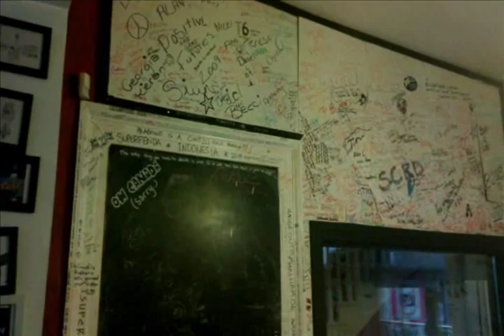Road Trip (part 2) - Northern Ireland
3 days road trip through Ireland's countryside and Northern Ireland - 01-03/08/15